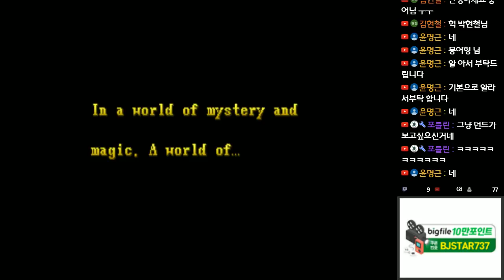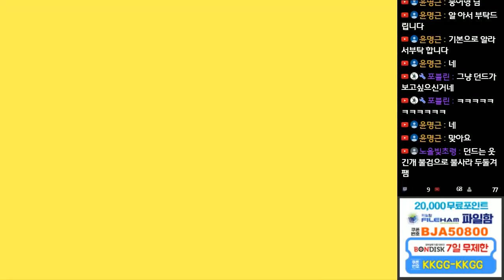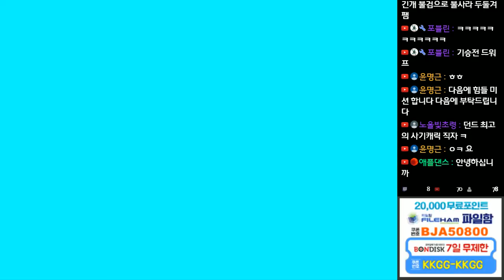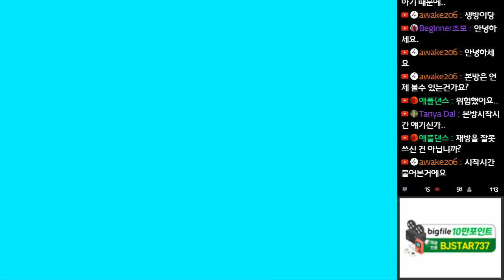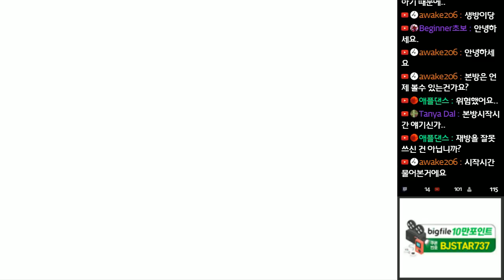[초심자들에게 최강캐릭입니다, 파이터!] 던전 앤 드래곤즈2 파이터(기사) 아시아판 하드루트 최고난이도 원코인 공략!